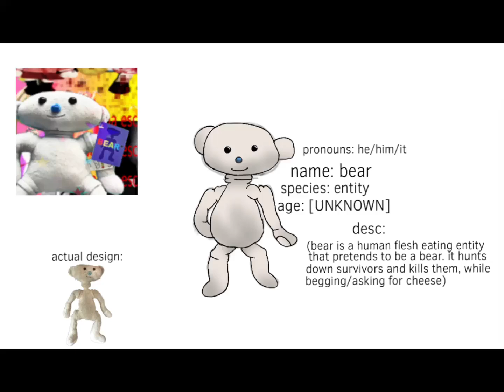bears ￼introduction (check description)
bear (made by Cheedaman)
btw, bears desc is a theory of mine (＾_＾）
@CameraCamel, can you draw him?
Audio is from @Silly_Goobert